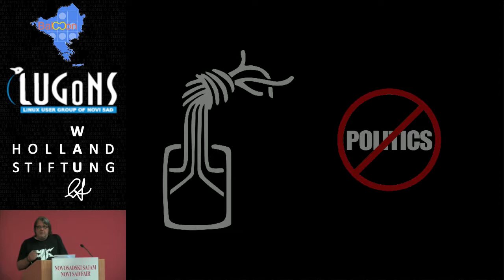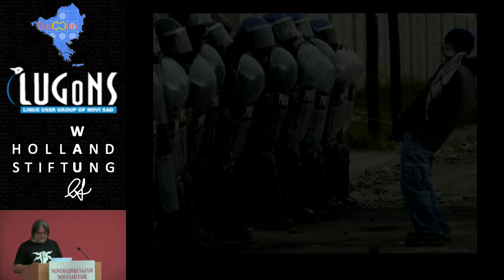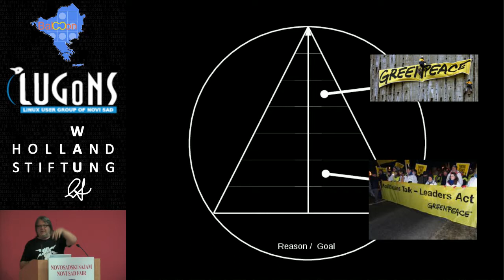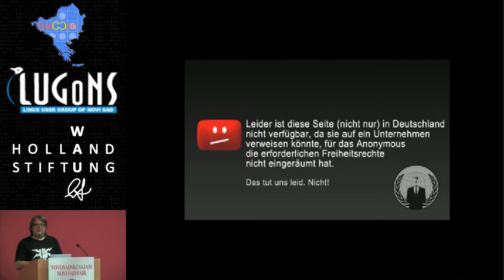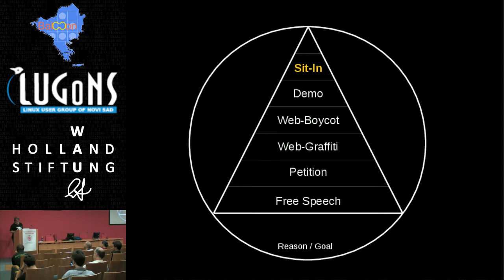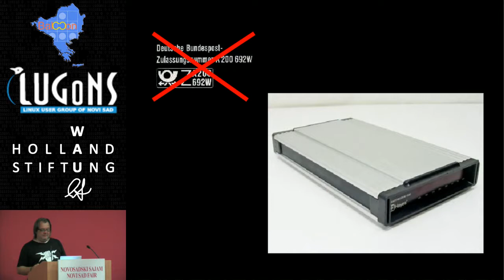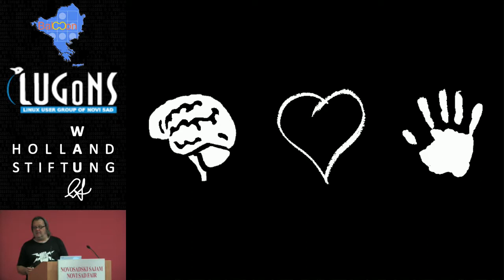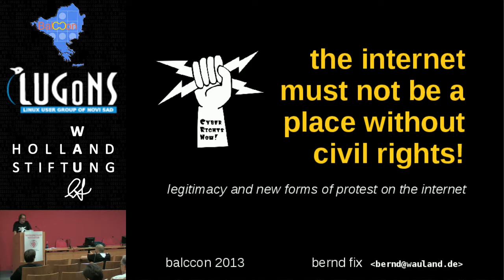BalCCon2k13 - Bernd Fix - To live outside the law, you must be honest